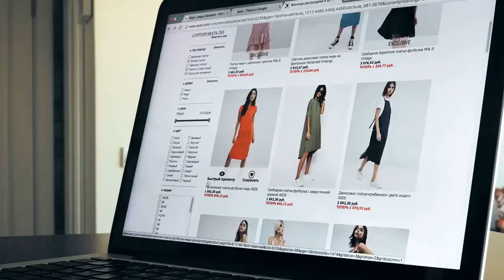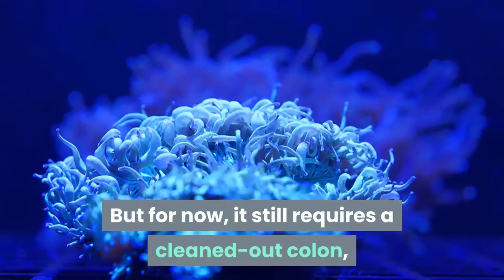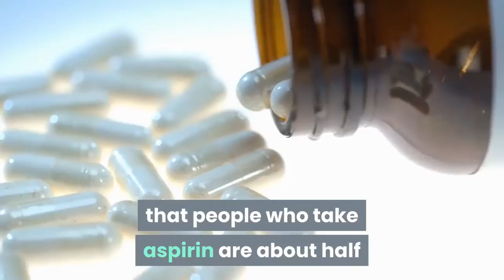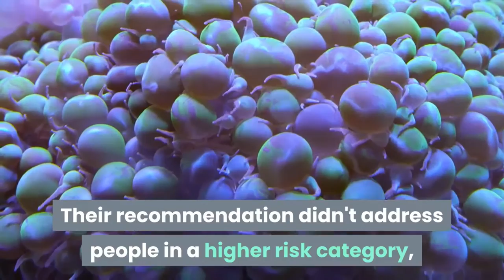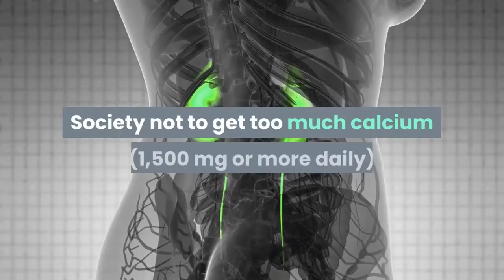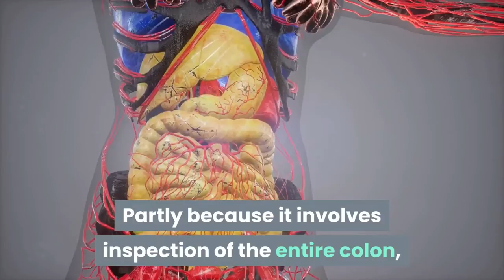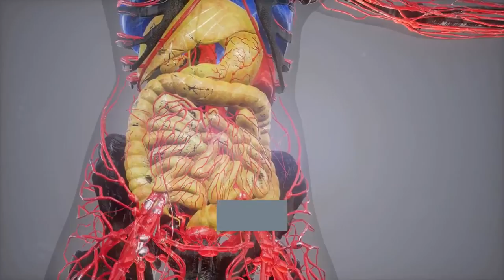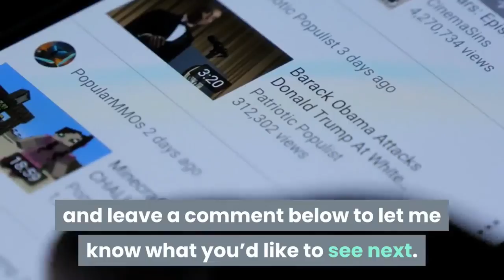how to lower your risk for colon cancer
The search for answers circles back to some familiar recommendations.

There are no guarantees, of course, but most of us can lower our chances of getting colon cancer in several ways: don't eat too much red meat, don't get heavy, exercise, and for heaven's sake, don't smoke.

Starting at about age 50, regular screening — colonoscopy is increasingly favored — improves the chances of avoiding colon cancer and also of surviving even if you do get it. Screening works because colon cancer is usually a slow-growing disease that starts with adenomatous polyps, small, protuberant growths inside the colon that may contain precancerous cells. Screening tests are designed to find these polyps so doctors can remove them before they become cancerous.